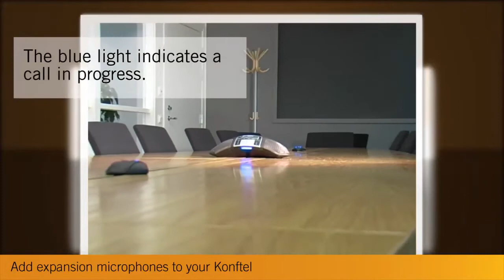Konftel | Expansion microphones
Add expansion microphones to your Konftel. Expansion microphones is available for Konftel 250, Konftel 300,Konftel 300IP and Konftel 300M.

1 pair. Increase the voice pickup range from 30 up to 70 m2 (300 to 750 sq ft). Two lengths of cable supplied, 1.5 and 2.5 meters (4.9 and 8.2 ft.)